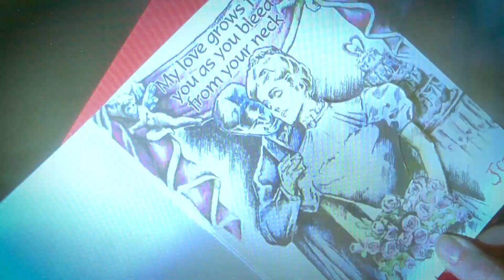Valentine 2001 Movie Review!!!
I know Valentine's Day passed already. IDGAF lmao I wanted to talk about this movie. It's underrated, bloody and cheesy. It's a masterpiece!

ALSO USE MY CODE "CHEMICALBOYX" AT FANGORIA.COM FOR 20%!